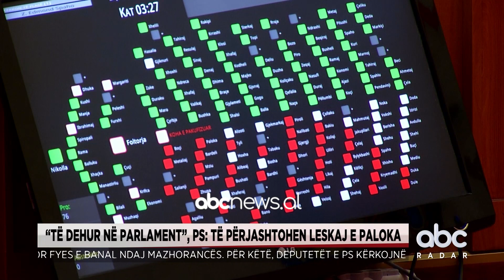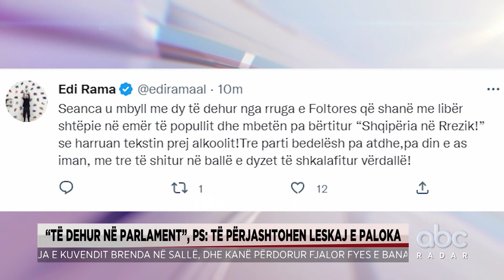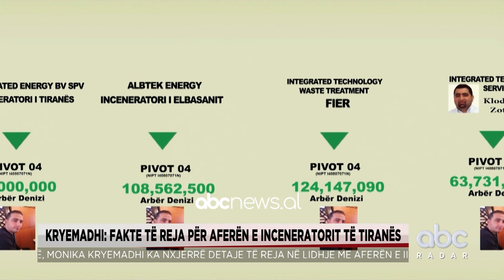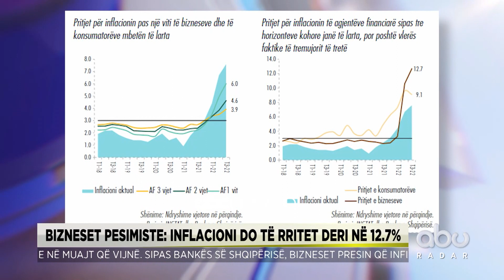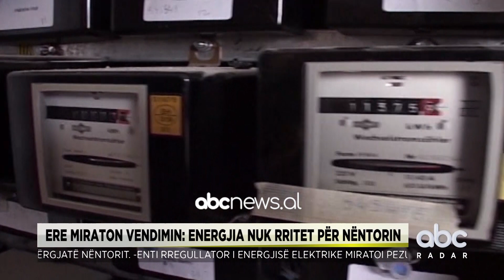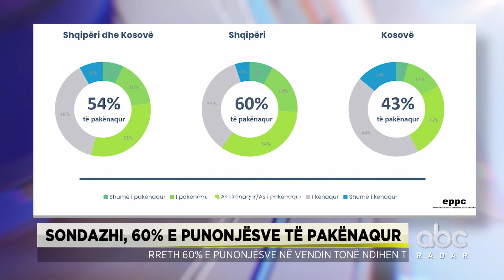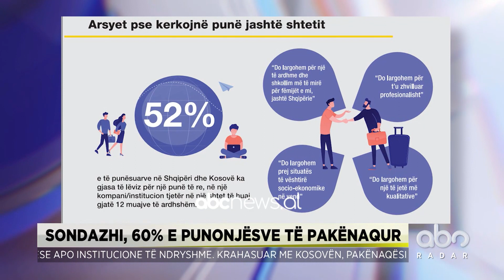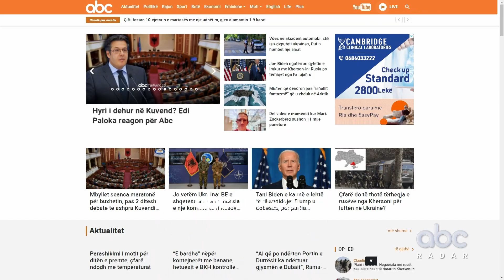Radari Informativ në ABC, 10 Nëntor 2022 | ABC News Albania